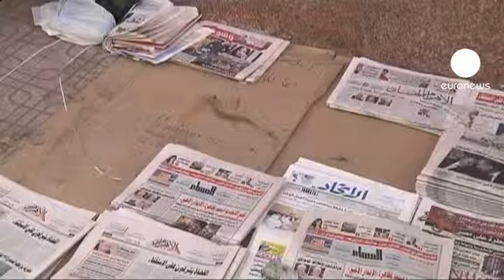اعتصاب روزنامه های مخالف در مصر همزمان با تظاهرات ضد...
مخالفان در اعتراض به فرمان رییس جمهوری مصر و پیش نویس به همه پرسی گذاشته شده قانون اساسی قصد دارند بعدازظهر سه شنبه تجمع اعتراضی برپا کنند.

همزمان تدابیر امنیتی در اطراف کاخ ریاست جمهوری تشدید شده و مسئولان از مردم خواسته اند از خانه های خود خارج نشوند.

در همین حال روزنامه های اپوزیسیون در اعتراض به رعایت نشدن آزادی مطبوعات در پیش نویس قانون اساسی دست به اعتصاب زده اند.  روز سه شنبه جای اکثر آنها در کیوسک های روزنامه فروشی خالی بود.

یکی از ساکنان قاهره می گوید: "صادقانه بگویم من از روی عادت روزنامه
"المصری الیوم" را می خرم ولی امروز دیدم که چاپ نشده. نکته مثبت این است که پولم را دور نریختم برای اینکه اخباری که در روزنامه ها می بینیم همانهایی هستند که تلویزیون پخش می کند و این یک هرج و مرج است که امروز کشورمان به آن دچار شده است."

هرج و مرج بقول این شهروند و شاید هم آرامش قبل از توفان. باید دید پیش نویس بحث برانگیز قانون اساسی در روز پانزدهم دسامبر چه سرنوشتی پیدا خواهد کرد و آیا گروهها و جبهه های مختلف فکری مصر خواهند توانست در این فاصله چند روزه به یک توافق نظر دست پیدا کنند یا نه؟